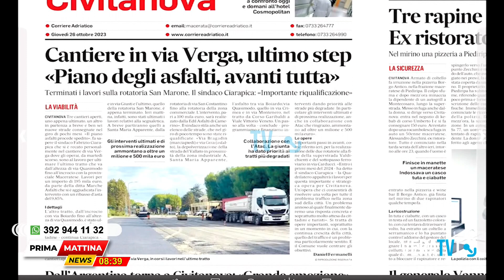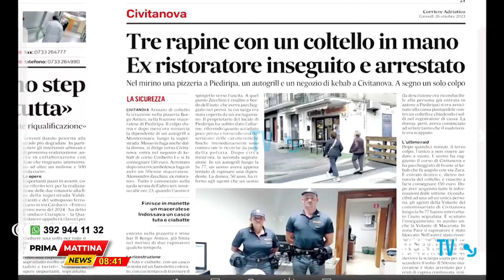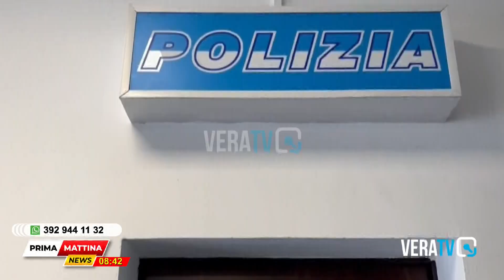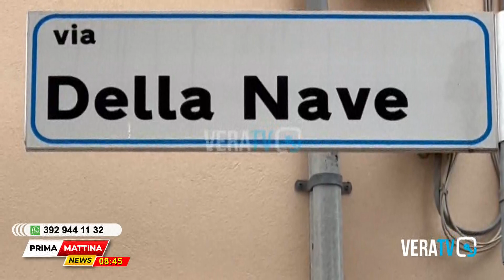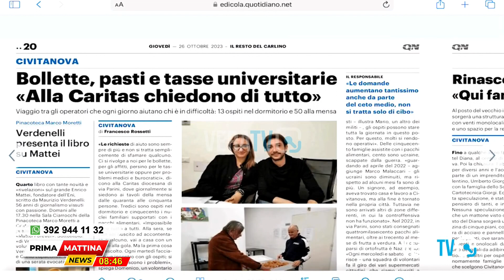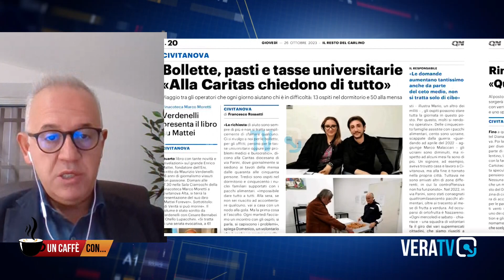Un Caffè Con - Ospite Fabrizio Ciarapica, sindaco di Civitanova Marche